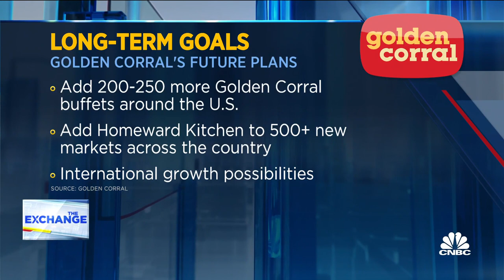Golden Corral CEO on the debut of a fast-casual spinoff ‘Homeward Kitchen’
Lance Trenary, Golden Corral CEO, joins 'The Exchange' to discuss double-digit growth, factoring in inflation into its business model, and the expansion of Homeward Kitchen.